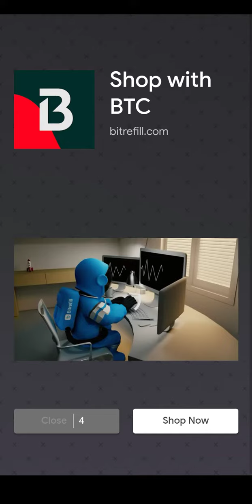Casanova Hit Songs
Hi friends 🤗🤗🤗🤗
subscribes for my channel 👌👌👌👌